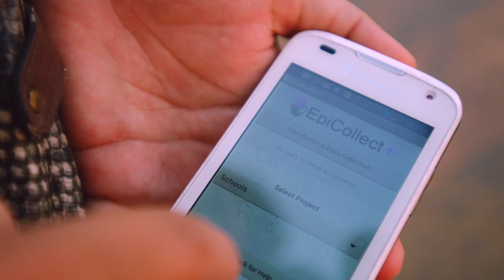Learning from natural disasters: the case of Indonesia's BNPB